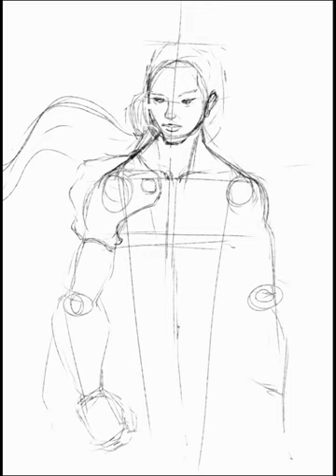Combatant Male Type 01 - Lineart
A character I created. Combatant Male type 01.